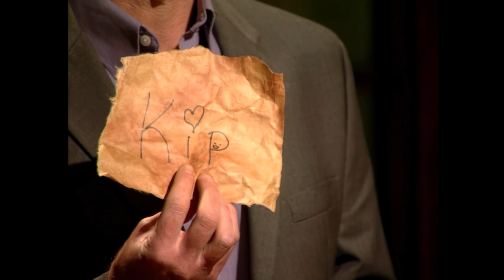Joe Schmo Show S01E06